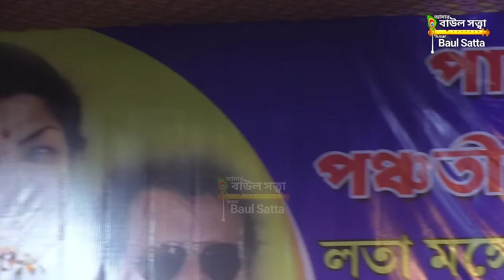গুরু আমায় মানব কূলে কেনবা পাঠালে ।। কনিকা বিশ্বাস ।। ভাবের গান ।। Kanika Biswas ।। BaulSatta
Silpi : Kanika Biswas
Sound : Loknath Sound Service
Organised by :  Gobrakuri Panchotirtho Mahashashan Mela
Pakuahat Bamangola, Malda
Video Recording and Editing : Nilratan Barman

BAUL SATTA
Baul Satta
baul satta
Baul satta
baul song,